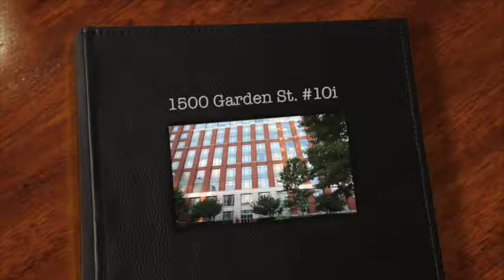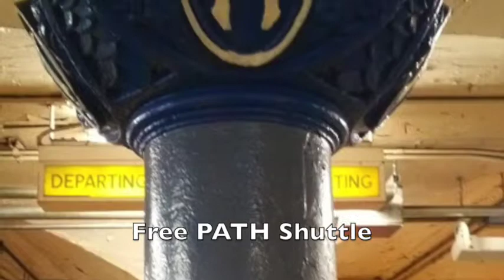1500 Garden St 10i, Hoboken Harborside Lofts Condo for Sale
Luxury 1BR penthouse loft at Harborside Lofts, Toll Bros. uptown Hoboken waterfront community. True loft living with 13-foot beamed ceilings and floor to ceiling Western-facing windows, provide for amazing space, views and light. Extremely spacious living room easily accommodates a full dining set. Open chef's kitchen features 42" European-style, espresso and glass cabinetry, a Viking range, GE Monogram French-door refrigerator and Bosch integrated d/w and microhood. Expansive, white Caesarstone quartz breakfast bar, illuminated by pendant lighting, provides generous prep surface. Ample master bedroom appointed with large walk-in closet fitted with California closet system and topped by additional storage space. Remote operated Hunter Douglas window treatments and blackout shades for restful nights. Subway tiled bath with Carrera marble vanity and porcelain floors. Wide-plank wood floors throughout, central air, abundant closets all with California Closets cabinetry, front-loading in-home w/d, state-of-the-art heating system. Community amenities include 24/7 concierge, 2 free shuttles to PATH, 3 fitness centers, roof top terrace with NYC views and 2 stone BBQ centers, use of pool at 1400 Hudson, additional laundry room, play room, outdoor playground, landscaped waterfront walkway. Designated parking space in tiered lot is included. Sought-after location near ferry, new Trader Joe's, movie theater, beer garden, restaurants, shops, parks and more.